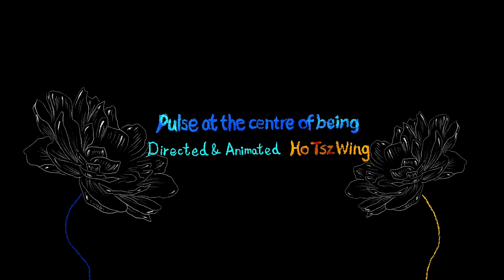Max Cooper - Pulse at the Centre of Being (Official video by Tsz-wing Ho)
Max Cooper:
This piece of music was a mechanism to reset to what felt like some core state. It was the feeling of being, minus all the mess that gets added over the years, and I tried to communicate that childlike aspect to it as honestly as I could. So, it’s a very simple piece of music, and one where I’ve added a lot of space around the core pulse so that it’s soft and wraps around you as the listener.

The visual reference I had for the project was a pulsing core of our perception of feeling at the centre of our body. Tsz-wing explored the idea with hand drawn animations, playing on the ideas of simple human expression, with pulsing growth stemming from our skeletal structure as some sort of source of our experience. It’s a chapter of the story where we escape the more troubled self-analysis of earlier sections and set the scene for the ending.

The spatial audio mix with Joe Wilkinson follows the theme of a central pulse, expanding and pulsing towards and past us as the listener, when the person on screen starts to grow outwards.

All video & audio copyright is owned by Max Cooper - no use without permission